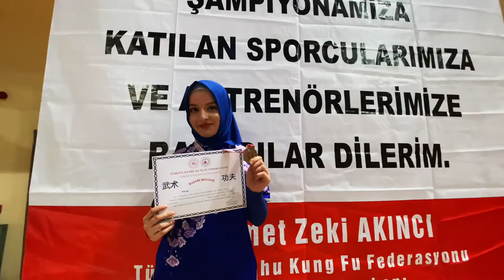土耳其 武术 锦标赛 武术套路 南拳 剑术 南棍 八卦掌 刀术 42式太极拳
土耳其武术锦标赛
讲解人：花木兰 （土耳其国家队运动员）
包含：南拳、剑术、南棍、八卦掌、刀术、太极拳（42式太极拳）